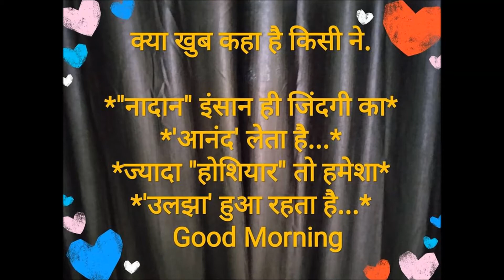मै अभी भी टूटी नही -Good morning Wishes /positive quotes messages/ good thoughts/ suvichar hindi me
suvichar whatsappstatus wishes This channel is all about beauty tips,health tips, makeup, DIY ,cooking and much more ,so that I can connect with you and make new friends